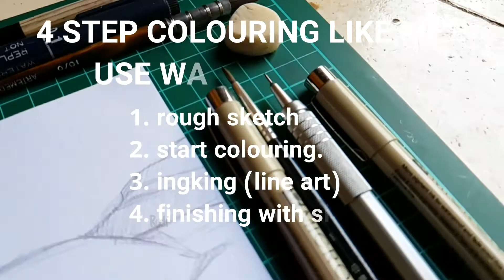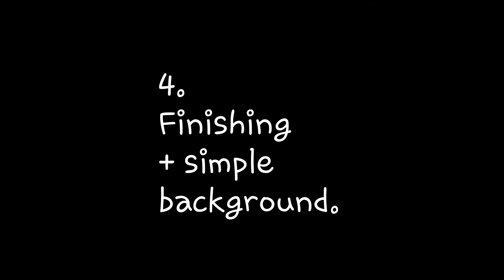4 STEP COLOURING LIKE ME | WATERCOLOUR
its colouring time.
kacchan from BNHA

berikut tools yg aku gunakan di video ini.

Tools
1  watercolour pad merk vtec 300 gsm
2 pencil mechanik 0,5 mm 2b
3 pencil mechanik 0,5 mm 4b
4 pentel watercolour
5 drawing pen 0,1 & 0,5

Wassalamualaikum temen temen